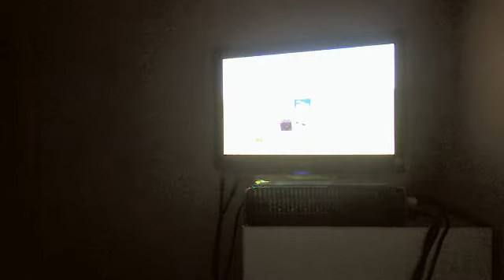eve how to make a nether portal